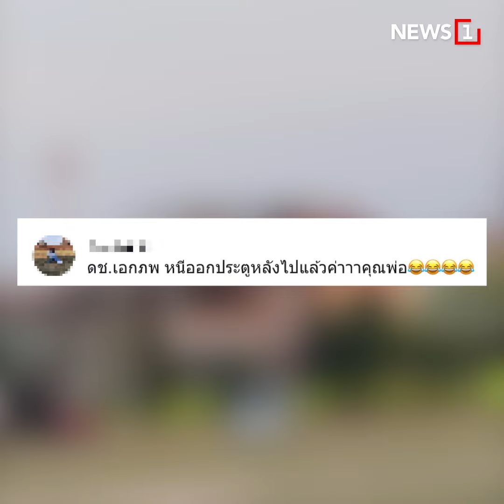ได้ยินทั้งโรงเรียน! : [News Story]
เมื่อพ่อค้ารถเร่มารับลูกที่โรงเรียน งานนี้เด็กชายเอกภพต้องรีบกลับบ้านแล้วววว..